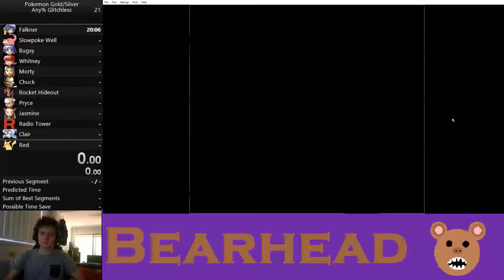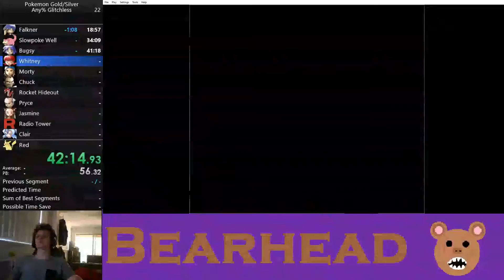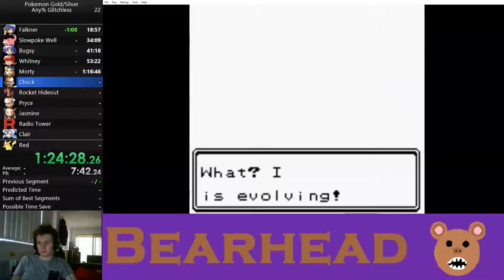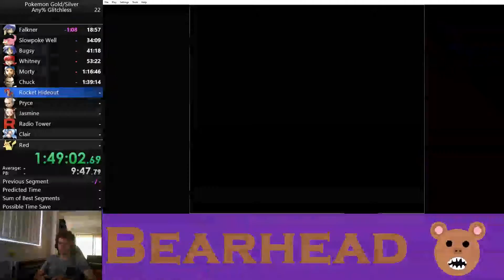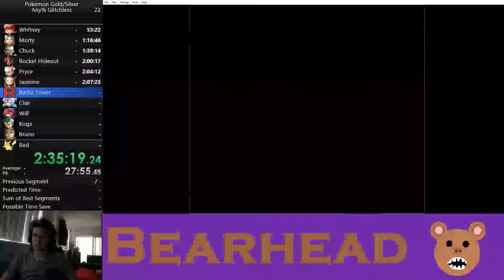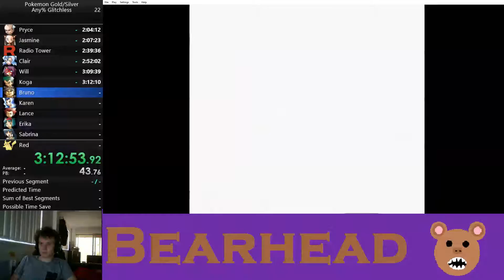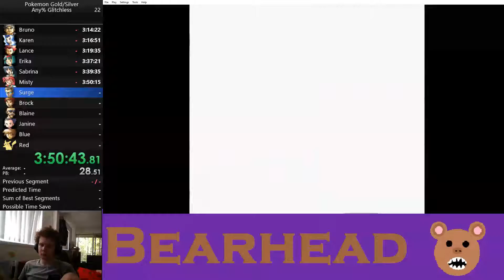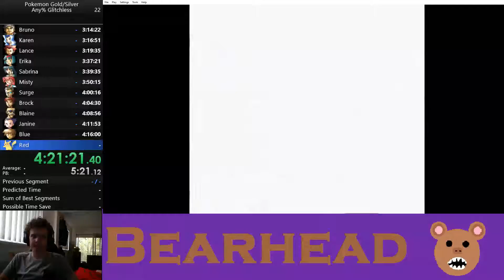My first Pokemon Gold Speedrun in 4:34:31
First Run, not that great, Hit lots of spinners, still learning route, died twice and barely made it through red after one death to million thunder hitachu, not bad for a first run and gives me splits but terrible as a run overall